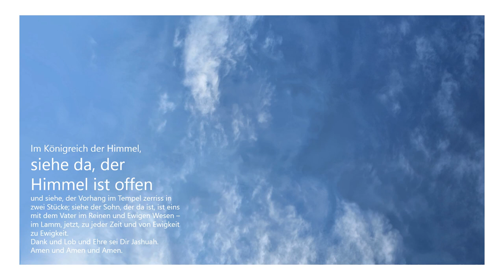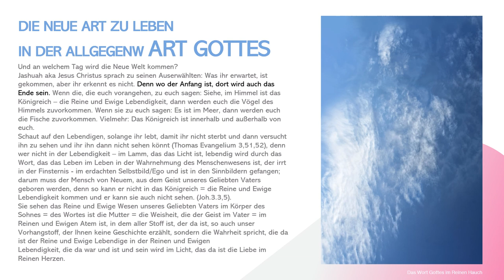Enthüllung Gottes - Der Vorhang ist zerrissen - Neue Schöpfung/Art zu leben in Gottes allgegenwArt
Siehe, der Vorhang ist zerrissen... In Gottes Gegenwart - die Neue Art zu leben im Engel des Angesichts.
Geliebter Vater, ich liebe Dich und danke Dir, ich umarme Dich und küsse Dich und will Dich loben. Geheiligt werde Dein Name Jashuah. Hallelujah.

Das Foto im Bild unseres Geliebten Vaters ist vom 20.01.23. Sie sehen die Reine und Ewige Lebendigkeit - die Neue Stadt, die da ist im Lamm - im Reinen und Ewigen Wesen unseres Geliebten Vaters. Das Gottes Wort im feinen Stoff erhalten Sie als Kingdom of God Schiebevorhang, Raumteiler, Flächenvorhang, den wir Ihnen nach Maß fertigen. Wir bieten Ihnen unseren Service und außergewöhnliche & einzigartige Himmelreich Designs für die Ausstattung Ihrer repräsentativen Räumlichkeiten. Von der Einrichtung privater Immobilien über die Ausstattung von Praxen und Büros bis zu Industrie- und Gewerbebauten - Begeistern Sie Ihre Gäste für mit himmlischen Zimmern. Wir freuen uns auf Ihre Anfrage und beraten Sie gern!Schmecken und sehen sie, wie gut unser Geliebter Vater ist. Möge er Ihnen Frieden schenken.